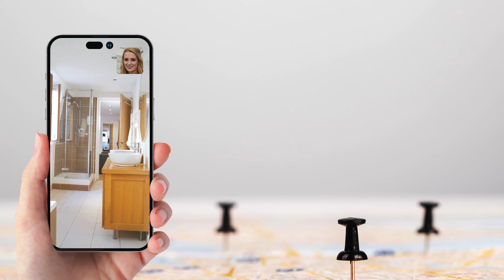Start Page - TST